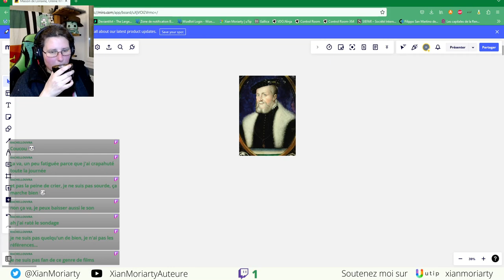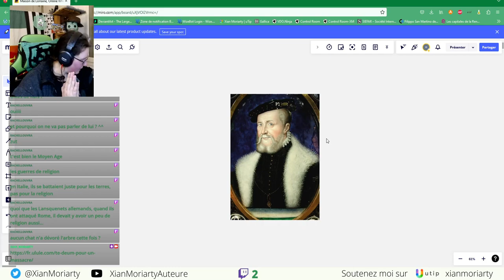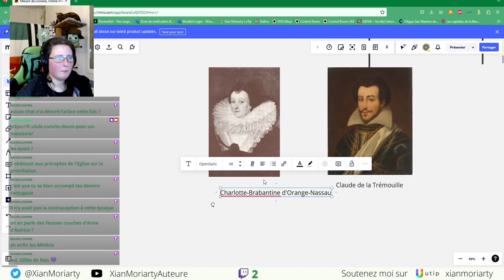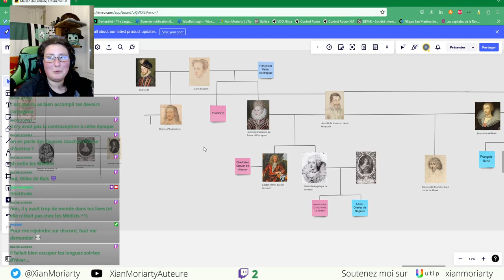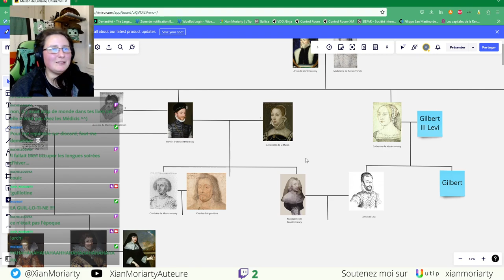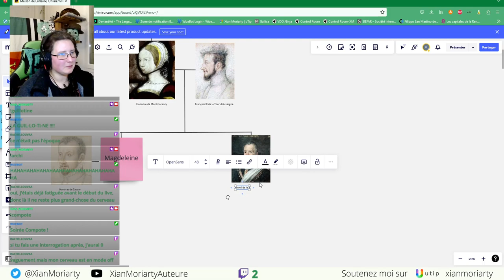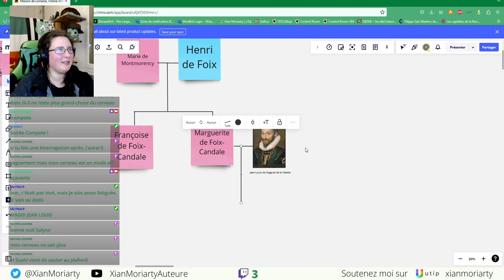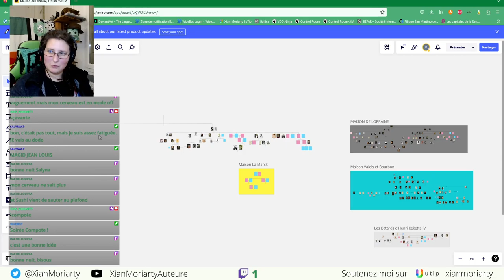Soirée Compote : L'arbre Généalogique des Montmonrency (1/2) : Anne de Montmorency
Première partie de l'arbre généalogique des Montmorency, à partir du Connétable Anne de Montmorency